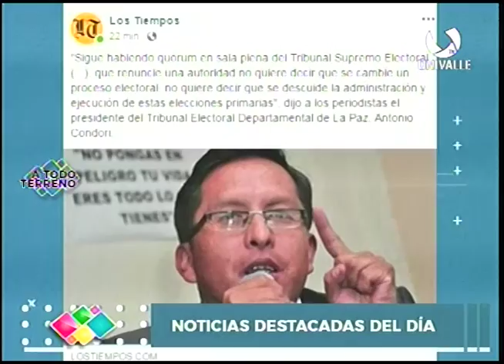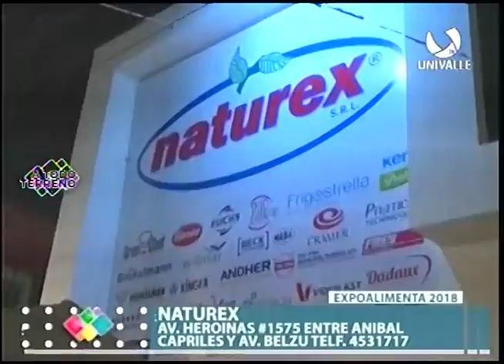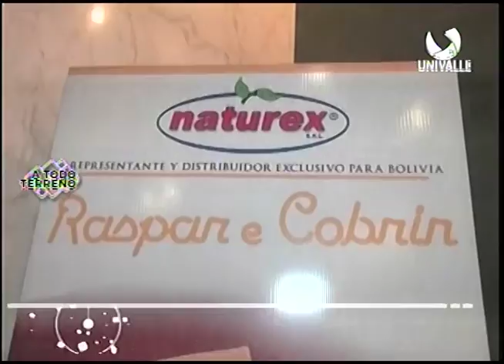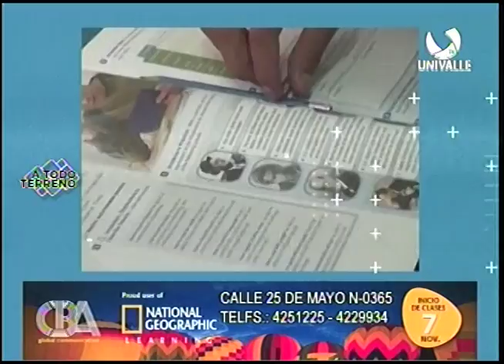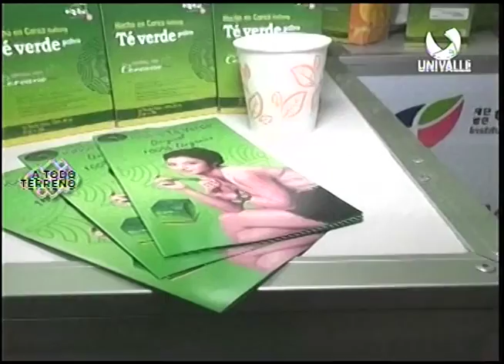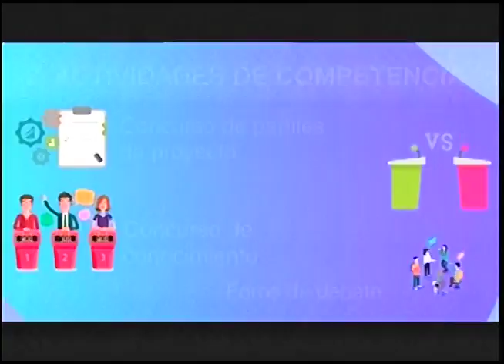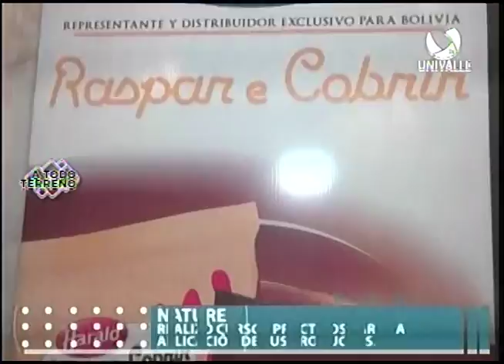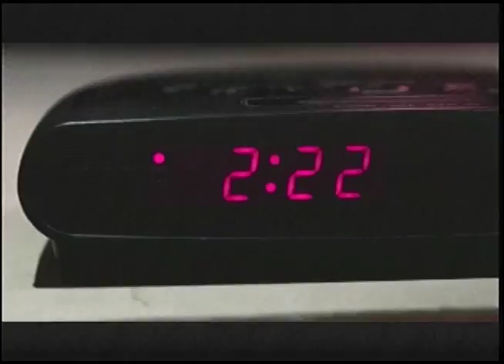A TODO TERRENO 2018 #175 22 OCTUBRE 2018